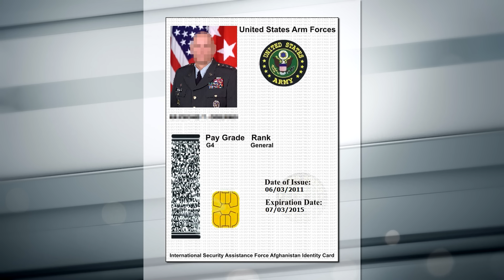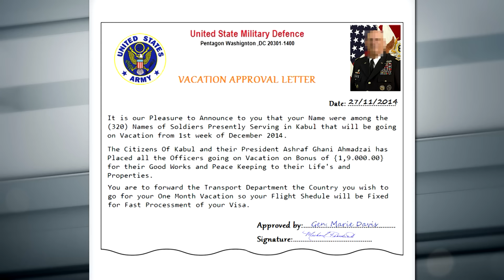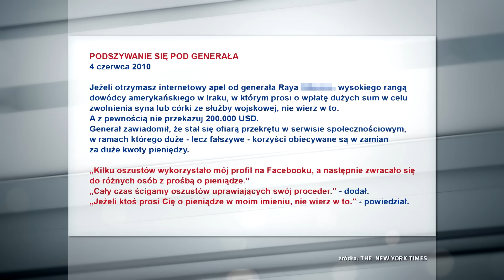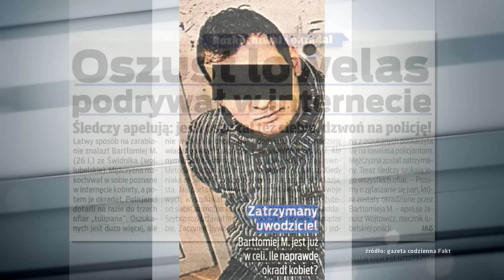ROZMOWY W TOKU ODC. 2526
Zakochałam się, a on mnie okradł...

Na kogo polują oszuści matrymonialni? Kto jest dla nich łatwym łupem? Już jutro poznacie kobiety, które wpadły w sidła nieuczciwych amantów, którzy zostawiali je nie tylko ze złamanym sercem, ale też z pustym portfelem…